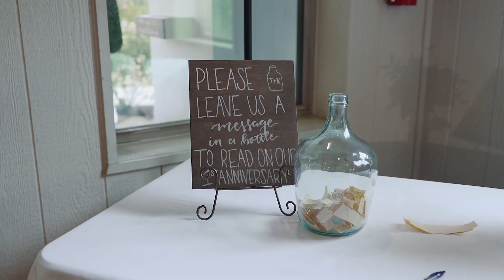Our Savior Is In The Business of Redemption // Very Emotional Christ Centered Vows // Kristi + Tyler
The most beautiful wedding story you will ever see.

From the bride:
"Tyler and I met on Eharmony but waited to meet in person until the day my divorce was finalized. He has been a blessing from God after I was in an emotionally abusive marriage to a narcissist. He has been so patient as my walls have had to be broken down. He has been wonderful to my kids and has shown them what being an involved and loving father figure looks like. I am so excited about starting our lives as a family of four!"

Venue: The Grove in Aubrey, Texas
Date: November 22nd, 2020

BSR Wedding Films is a wedding videography company based in Dallas.

See all the gear I use to film weddings like this one

MB01B7BXQHIX4MA